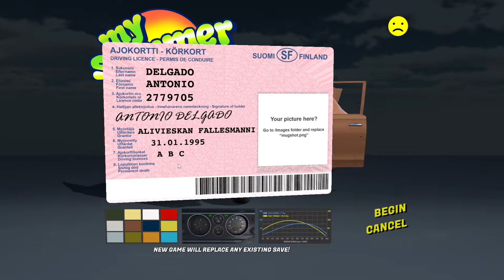UN FINLANDES LOCO CON SU COCHE | MY SUMMER CAR #1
LInks de mis redes :3